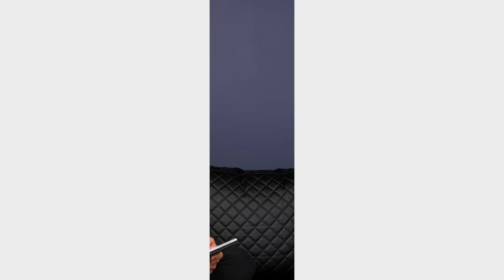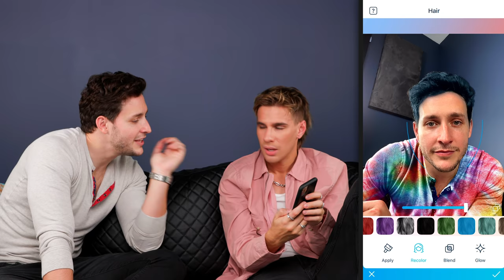Brad Mondo Roasts My Hairstyles & Styles My Hair | Dr. Mike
Brad Mondo is a fellow YouTuber, New Yorker, and hair genius. I invited him over to take a look at some of my oldest and worst haircuts. Not going to lie… Brad really let me have it. While my old looks might have needed some professional help, it turns out my hair care routine isn’t so bad! Brad reviewed how I do my hair in the morning and gave me some great tips on how to maximize my equipment and products.